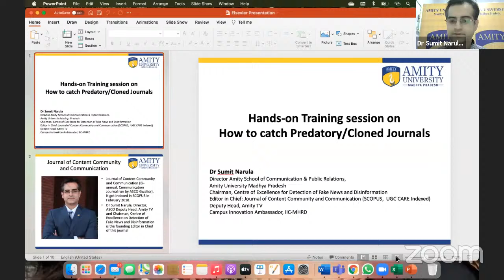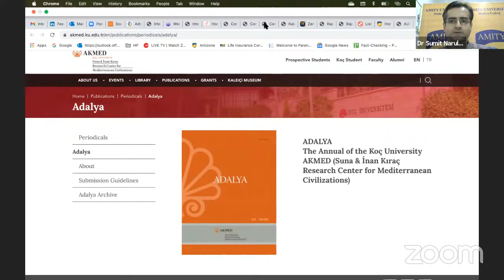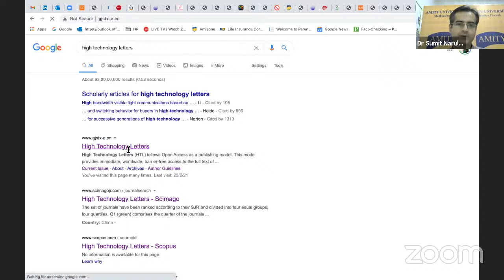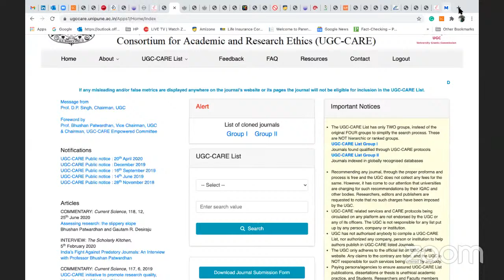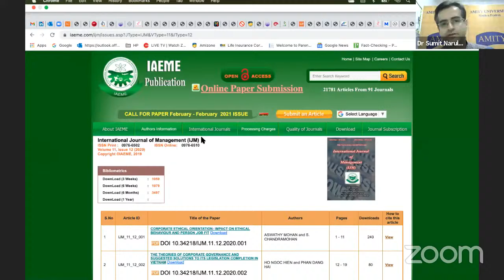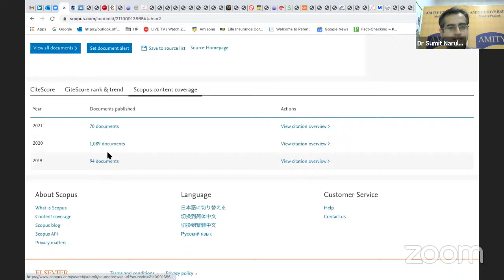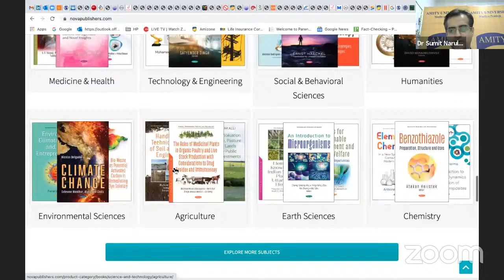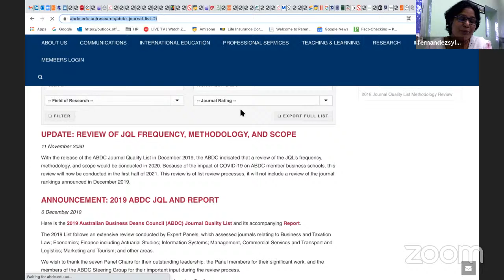Journal Club - Guest Talk